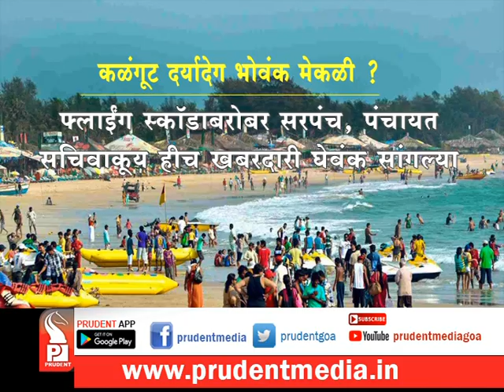FLYING SQUAD FOR CONFISCATION DRIVE AT CALANGUTE BEACH AGAINST SHACKS & RESTAURANTS_Prudent Media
Goa government has informed High Court that Tourism Department has constituted a flying squad, to carry out surprise inspection/confiscation drives at Calangute beach stretch. This flying squad will take stringent action against Private restaurants/Shack owners who are found to have been placing deck beds, tables, chairs etc., blocking the free movement of tourist/individuals. Goa government has also stated that Sarpanch and Secretary of the Village Panchayat of Calangute have also been directed to maintain a strict vigil and ensure free movement of tourist on the beach stretch.